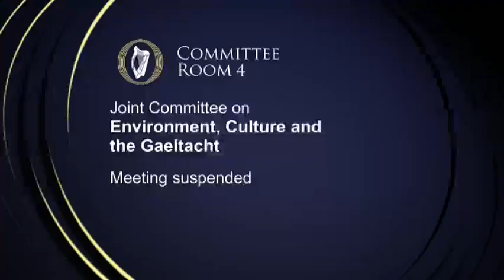Housing (Regulation of Approved Housing Bodies) Bill 2015 - 8 December 2015 - 2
Public Consultation on the General Scheme of the Housing (Regulation of Approved Housing Bodies) Bill 2015